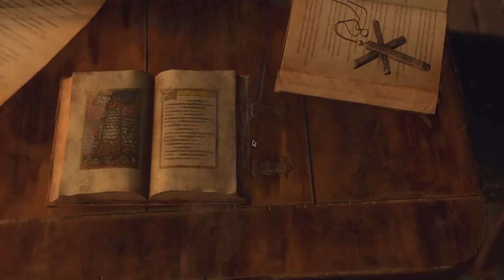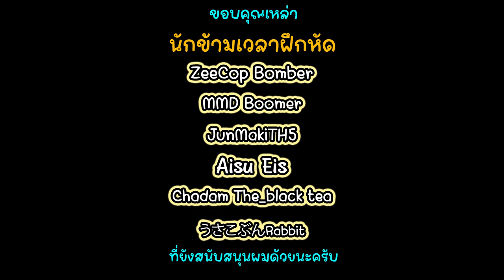Resident Evil 4 Remake Part 5 l อดีตคนรักกลับมาหาแล้ว พร้อมปืน!!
sora residentevil4remake re4remake residentevil4remake เราได้พาแอสลีย์หนีเข้ามาอย่างปราสาท แต่เหมือนจะคิดผิดนะ

สนใจเกมและอยากดูรายละเอียดเกมได้ ที่นี่เลย

⏳ สมัครเป็นสมาชิกนักข้ามเวลากับพวกเราได้ ที่นี่เลย!

08:38 ศัตรูใหม่สุดหลอน!!
10:46 เริ่มพาทางบุกเข้าปราสาท
29:11 ได้พบหน้ากับเจ้าของปราสาท
36:35 จะเอ๋ กับพี่คลั่งตาบอด
44:00 แก้ปริสนาอัสวิน
54:42 เจอศึกหนัก ในห้องโถงใหญ่ปราสาท
1:12:10 จบChapter แยกทางกับแอสลีย์ซะแล้ว
1:19:11 เจอศัตรูใหม่ เจ้าผ้าคลุมแดง
1:26:41 ไม่ได้เจอกัน6ปี
1:32:34 แมงมุมขยุ้มหลัง!!
1:45:21 ต้องหนีตายสู้กับพี่ยักษ์อีกรอบ!!